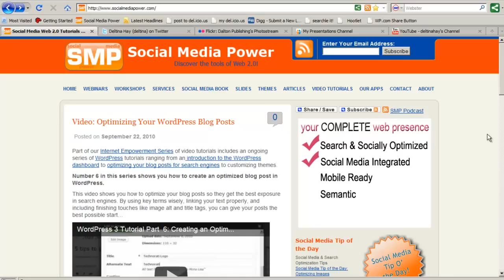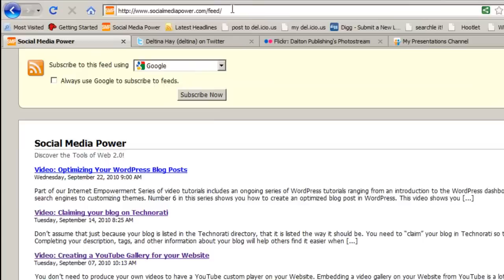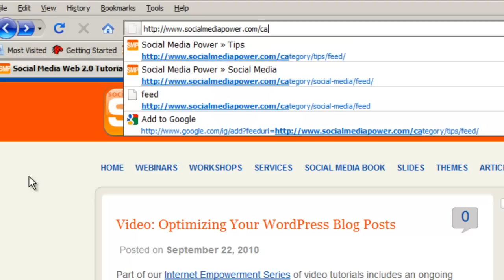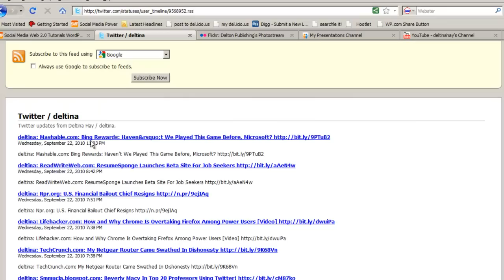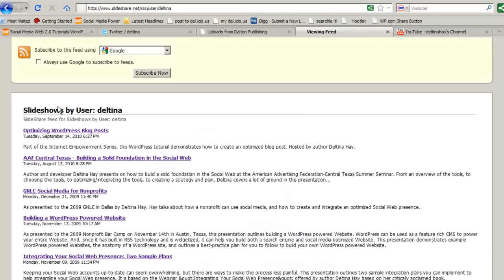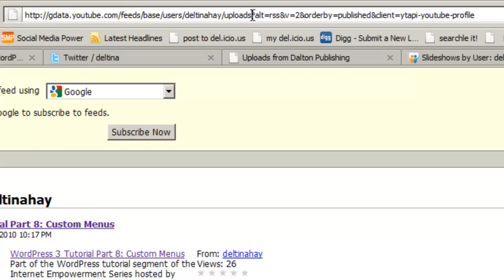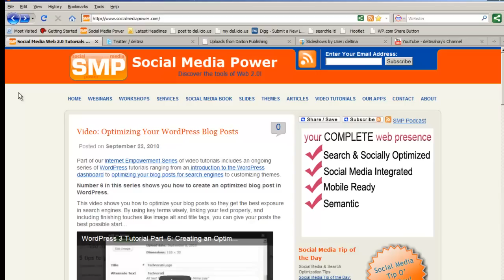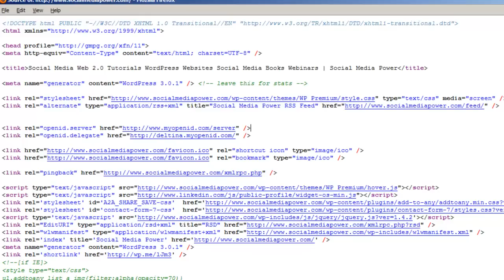How to Find Your Feed Address or URL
Survival Guide to Social Media author, Deltina Hay, explores how to find the address of a WordPress blog feed, a WordPress category feed, as well as the feed URLs for YouTube, Flickr, Twitter, Slideshare, and more.